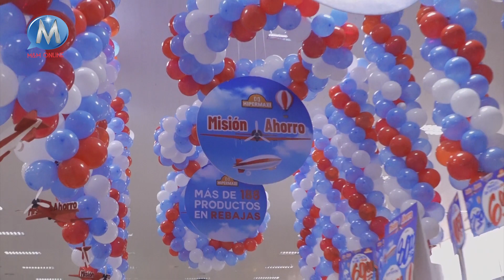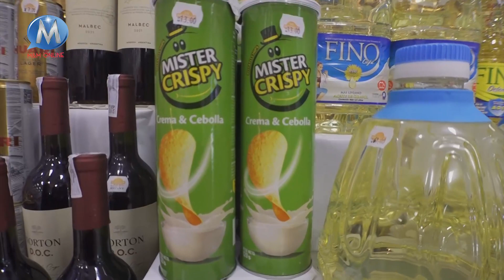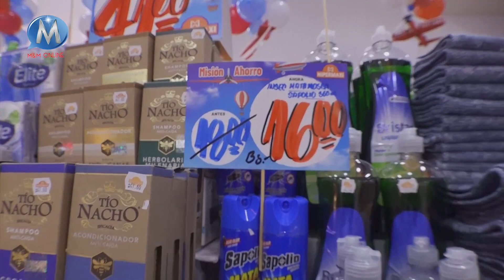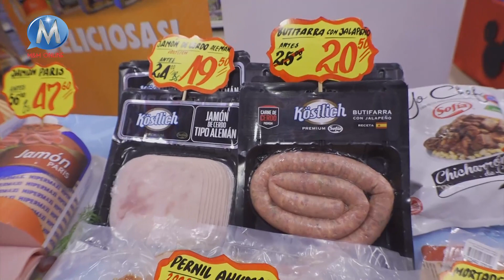Misión Ahorro por todo el mes de Abril en Hipermaxi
Con rebajas en más de 180 productos en sus marcas favoritas, pensadas en todas las necesidades del Hogar y para todos sus integrantes. Puede aprovechar esta gran oferta en las 22 sucursales de nuestra ciudad.
¡Hipermaxi siempre le da más!

📍HIPERMAXI EQUIPETROL- SAN MARTIN  4TO ANILLO

⏰HORARIO DE ATENCIÓN 7 - 23 HRS